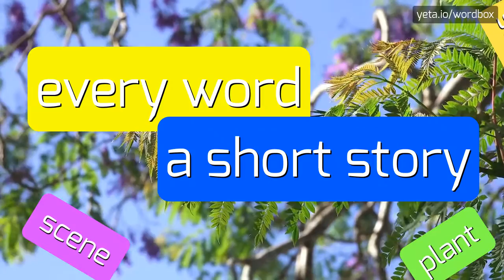RULLOCK - HOW TO PRONOUNCE IT!?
Watch how to say and pronounce "rullock"!